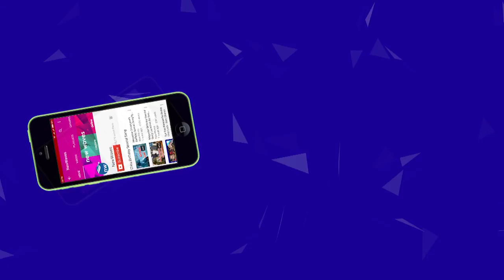Kamal Kamaraju About Arjun Reddy Movie | Srimukhi, Nandu | Kutumba Katha Chitram Movie | New Waves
actor kamal kamaraju speaks about arjun reddy movie.

srimukhi's kutumba katha chitram movie release date announced. KutumbaKathaChitram movie ft. kamal kamaraju, srimukhi and nandu.